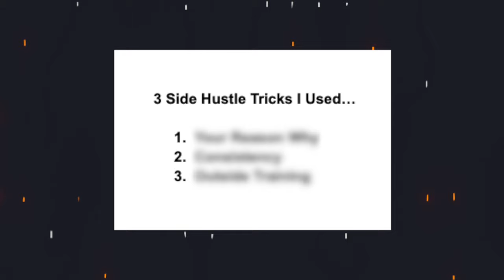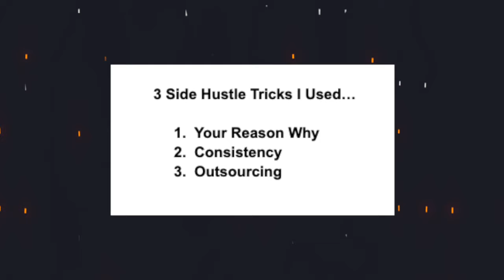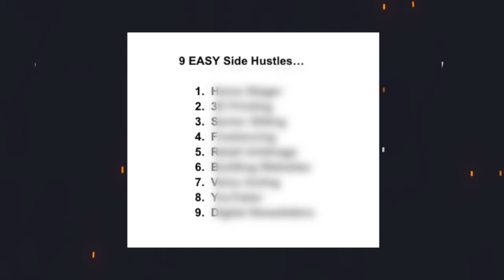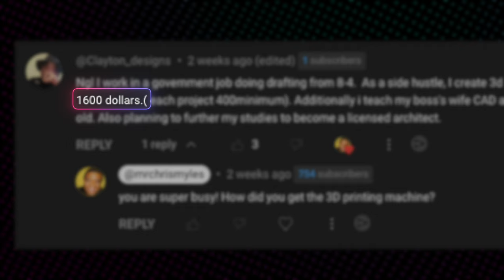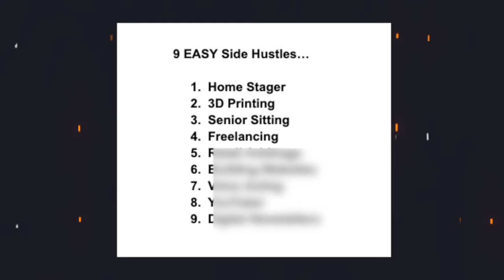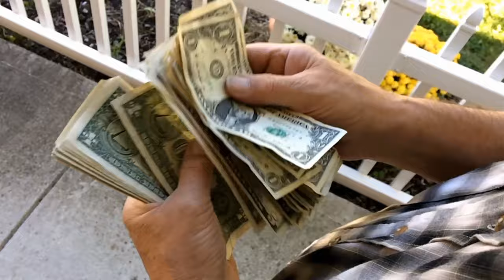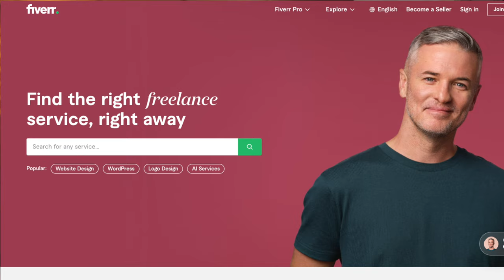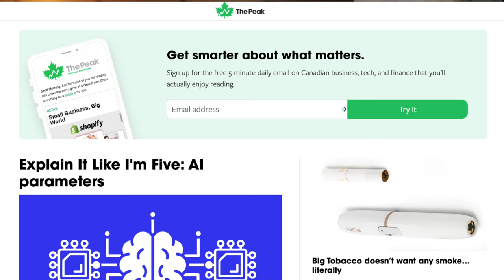My BEST Side Hustles to Do AFTER WORK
These are the best side hustles you can do after you get off work!

If we haven’t yet before - Hey 👋 I’m Chris; I'm a full-time Husband, Dad, and Entrepreneur. I’ve somehow become a side hustle and credit card guy, and I'm cool with that. Through my videos here on this channel, I am able to help as many as possible break free from 9-5s that most of us don't like.